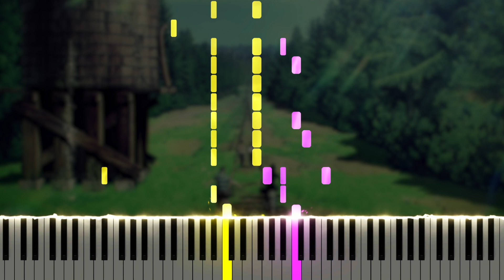アカシア - BUMP OF CHICKEN/ポケモン「GOTCHA！」【ピアノ】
ポケモンとBUMP OF CHICKENのスペシャルミュージックビデオ「GOTCHA！」が公開された。BUMP OF CHICKENさんの新曲「アカシア」をピアノで耳コピしてみました。

\\ Information \\
♬ Title ▸ アカシア
♬ Artist ▸ BUMP OF CHICKEN
♬ Origin ▸ ポケモン

\\ Misc. \\